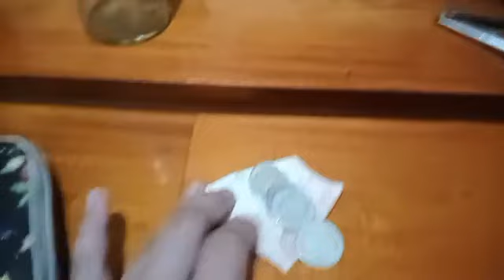Birthday Treat sa amin sis Mylyn Racaza sa birthday niya. Thank you Sis